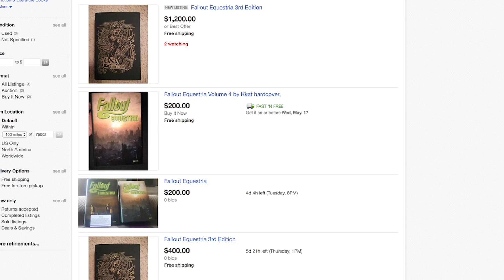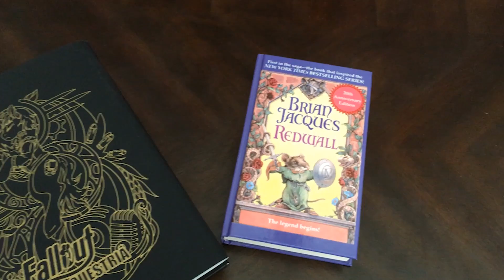Fallout Equestria 3rd Print Novel Unboxing